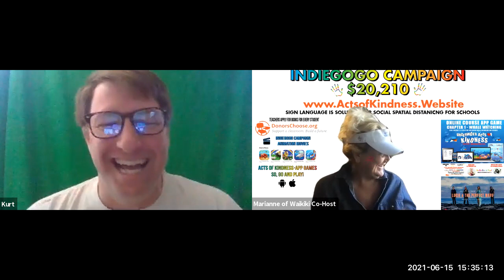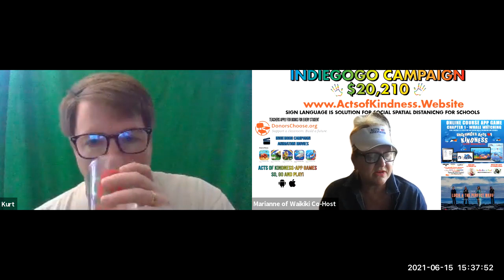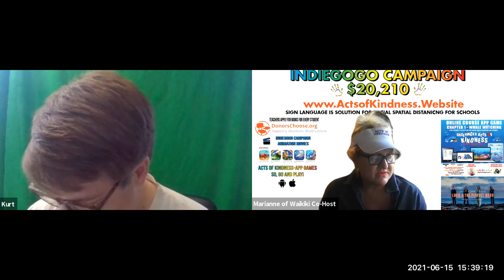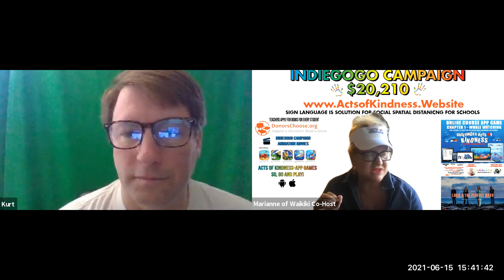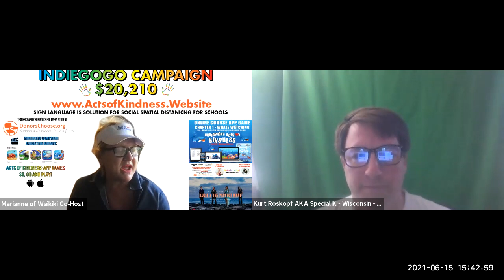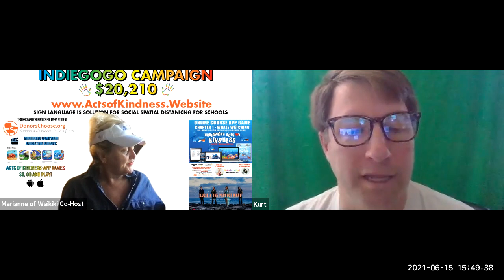Are you Committing to Clean Water in Your Area? (2021)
Consider these ideas presented today about water and community. Learn how you be inspired to be compassionate to the important resources in your area.